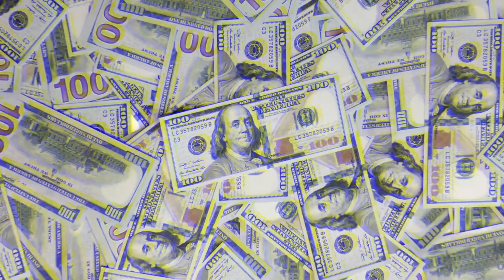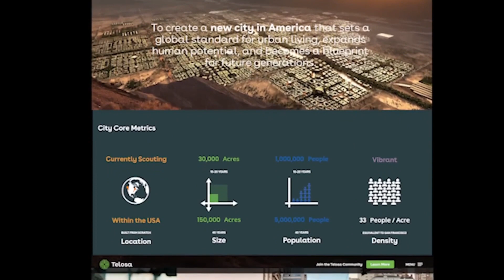Telosa: America’s INSANE New City Of The Future!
Marc Lore, an American billionaire, intends to create a city from the bottom up and convert it into a modern paradise. The city will be called "Telosa," and Marc believes it will include the best characteristics of some of the world's most renowned cities.

This future city will stand for equality, diversity, and inclusiveness. However, how realistic is this city and how far-fetched is it? These are questions that Marc has to answer, however this American city aims to establish a global standard for urban living. Danish architect Bjarke Ingels and his business Bjarke Ingels Group designed Telosa's master plan.